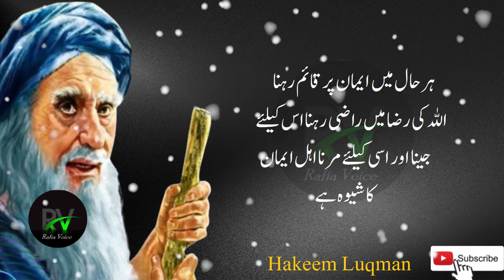ye ek phal khanay say barhti umer | Hakeem Luqman | Aqwal E Zareen | Rafia voice